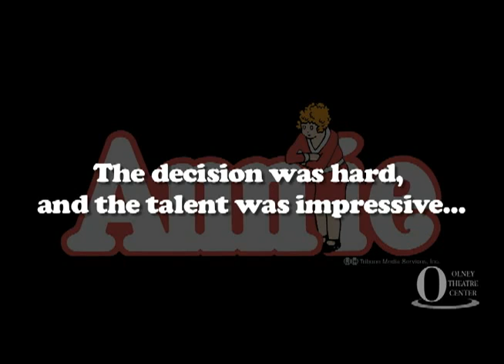Annie Auditions at the Olney Theatre Center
|| A small sampling of the auditions for our 2010 holiday show, Annie, at the Olney Theatre Center's New Main Stage.

Video by Joe Grimme, Angle Drive Films